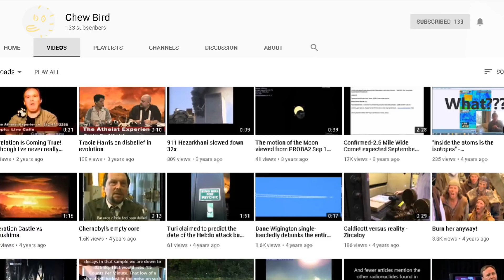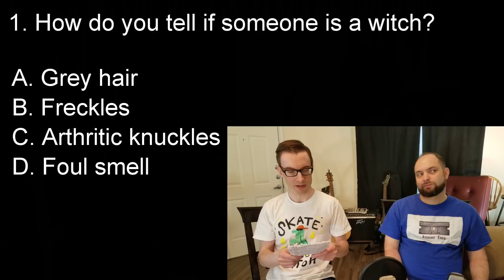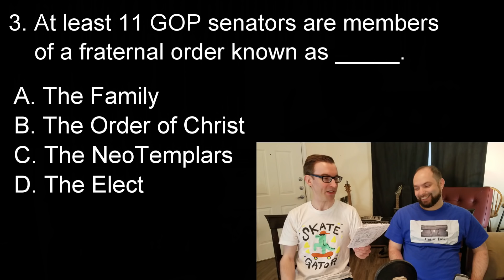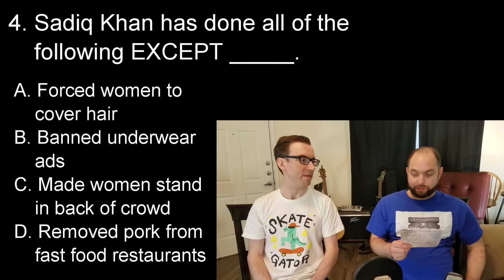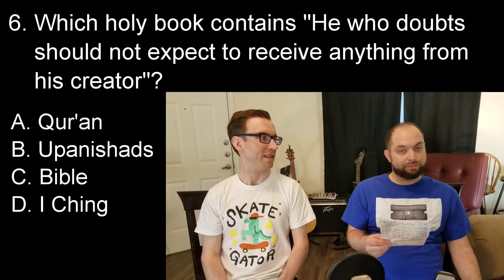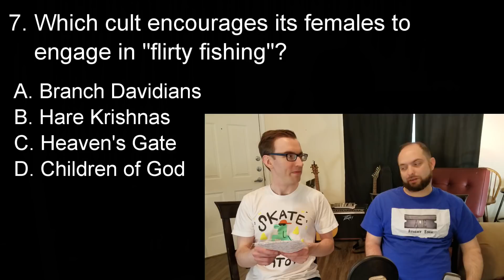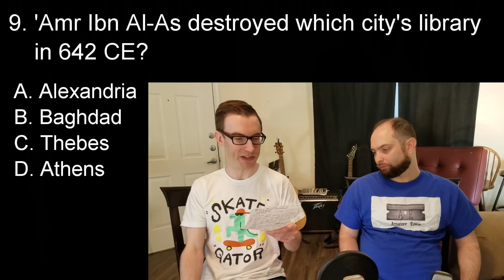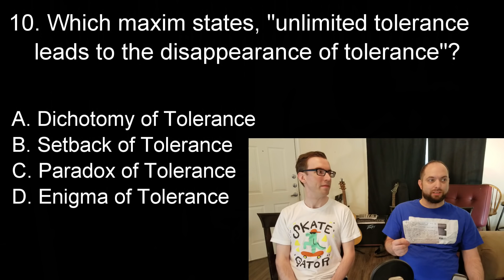What is "Flirty Fishing"? (F***ed-Up Religion Trivia #40)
Results of Quiz #39:
Laura Jarrell - 80%
Stan Foulk into the void - 80%
Brian H - 80%
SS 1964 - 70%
Beej Price - 60%
RDE Lutherie - 50%
Patricia Borron - 50%
Lynne Shale - 40%
MaynardSaves - 40%
Congratulations!!!

Answers to Quiz #39:
1. B
2.D
3. A
4. C
5. B
6. D
7. A
8. B
9. C
10. D

1. Thou shall create quality content.
2. Thou shall upload regularly.
3. Thou shall have alligator skin and ignore trolls.
4. Thou shall not constantly beg for likes, subs and donations.
5. Thou shall continually strive to improve production quality.
6. Thou shall think with thy head instead of thy heart.
7. Thou shall not perpetuate drama or rumors.
8. Thou shall never delete, ban or censor opposing viewpoints.
9. Thou shall admit when you are wrong and never double down.
10. Thou shall attack the ideas, not the person.
11. Thou shall not recommend a book, article, study or a video during a discussion. You aren't explaining your point very well if you have to recommend a book. Plus, it's condescending and presumptuous.
12. "I would love to see you in a debate with _." Thou shall shut thy f***ing mouth and form an independent thought for once in your life.
13. Thou shall not bring up a separate/bigger problem to minimize or discredit the problem I was originally talking about ("whataboutism"/"thisisbiggerism").
14. Thou shall not come on my show, talk for two hours, let me spend five more hours producing the first 30 minutes of raw footage, then conclude that you think your arguments weren't strong enough and decide to pull the plug.
15. Thou shall never tell anyone to "educate yourself". If you are unwilling or unable to "educate" them, you shouldn't be having the conversation.
16. Thou shall immediately lose all credibility if you resort to name-calling.
17. Thou shall not "test" people by asking them if they are familiar with a particular concept. Arrogantly putting the other person on the spot, or purposely trying to make them look ignorant, tends to backfire spectacularly.
18. Thou shalt not send a link to an article or study without noting the page number and relevant paragraphs.
19. Thou shalt not tell a content creator they should switch to a different format, style, or set of topics. "Christians are boring, you should only interview atheists or science experts from now on." Sounds great...now go start your own f***ing show and do exactly that.
20. [Unintentional] Offense can only be taken, never given. Clutching your pearls and fainting on your couch does nothing to strengthen your argument.